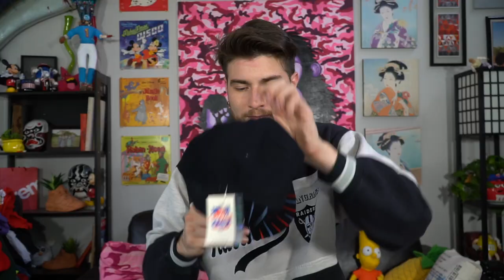Crazy Vintage Mystery Unboxing! Tons of Gems!